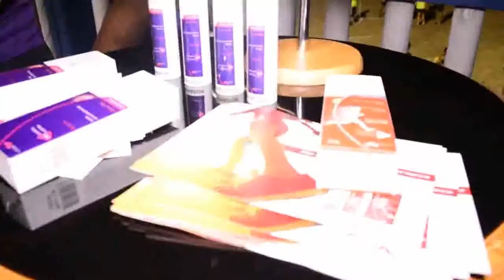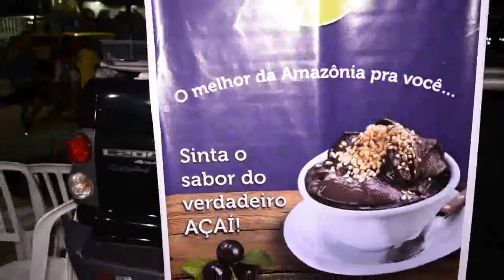São Vicente Night Run - Vivendo em Movimento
A São Vicente Night Run reuniu a galera pra correr na areia da praia e todo mundo adorou!!!  Veja como foi!